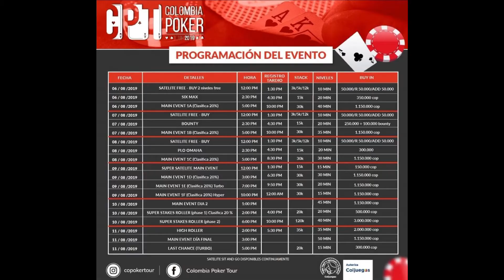COLOMBIA POKER TOUR BOGOTÁ II (2019)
Un evento para los amantes del Póker en vivo ♠️♦️ CPT2019 Bogotá, Pre Inscribite Aquí! ¡Te Esperamos!
Programación oficial del CPT2019 Bogotá, del 6 al 11 de Agosto del 2019 en el Hotel Wyndham ♠️♦️ ¡Pre-Inscríbete ya Aquí!
Juan Sebastián Gómez ♠️♦️ Director General del Colombia Póker Tour 2019, te invita al CPT Bogotá del 6 al 11 de Agosto. Preinscríbite Aquí ➡️
Código Póker | El Colombia Poker Tour vuelve a Bogotá Del 6 al 11 de agosto se jugará la tercera fecha de este circuito que por segunda vez se celebrará en la capital. La sede será el hotel Wyndham y habrá un Main Event más seis eventos paralelos. Bogotá ColombiaPokerTour ♠️♦️ CodigoPoker
@el_prosperoo Camilo posada Jugador Profesional e influenciador te invita al CPT Bogotá del 6 al 11 Agosto en el Hotel Wyndham. Preinscríbite Aquí ♠️➡️